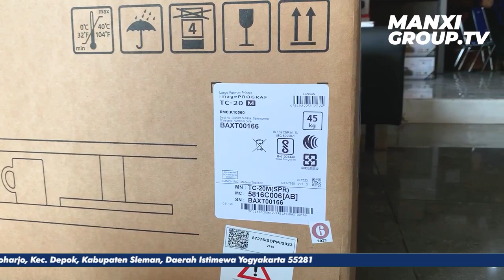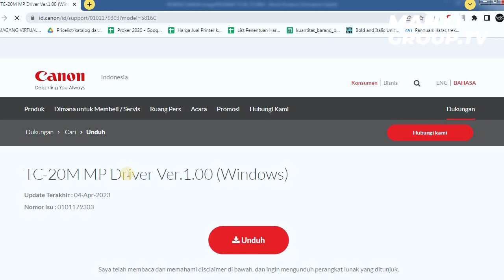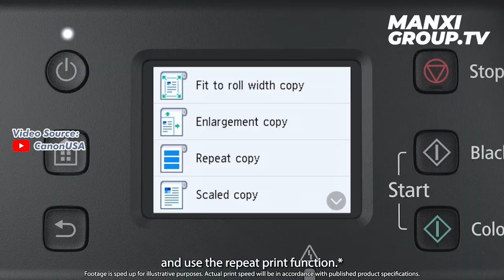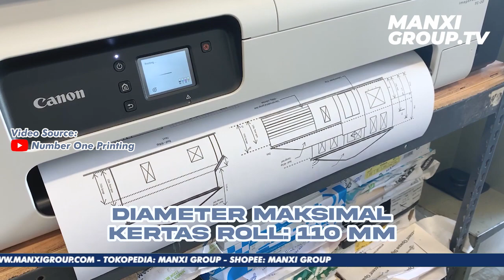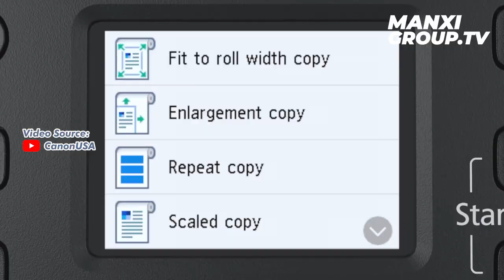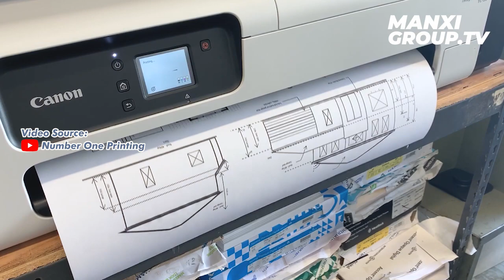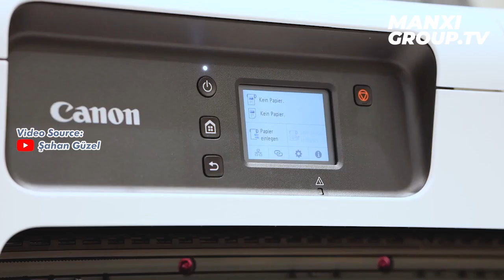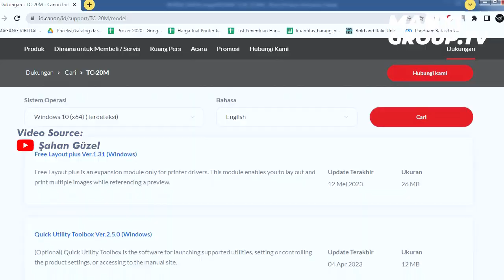PRINTER PLOTTER INK TANK PERTAMA CANON | REVIEW PRINTER imagePrograf TC-20 dan TC-20M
Canon meluncurkan seri imagePrograf TC-20 dan TC-20M. Printer large format ukuran 24 inci atau setara A1 dengan sistem ink tank pertamanya. Desain lebih ringkas, tidak memakan banyak tempat, dipadukan dengan tinta pigmen yang bebas luntur dan memiliki hasil cetak yang lebih tajam dan cerah.
Mendukung pencetakan hingga ukuran A1 dengan berbagai macam jenis media cetak dari kertas roll hingga cut sheet atau lembaran. Dilengkapi dengan scanner (TC-20M) hingga ukuran A4 dengan fitur lengkap dan tidak ketinggalan fitur pencetakan melalui ethernet dan Wi-Fi.
Dapatkan promo Printer Canon TC-20 dan TC-20M free Desktop Basket hanya di Manxigroup!